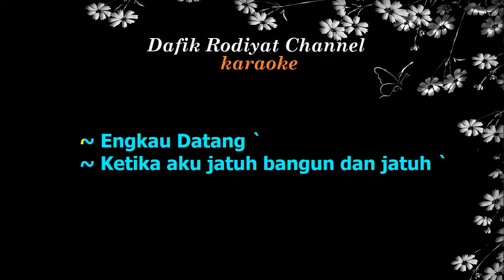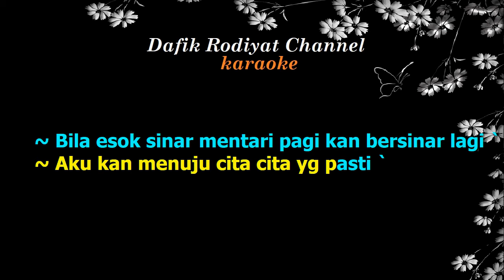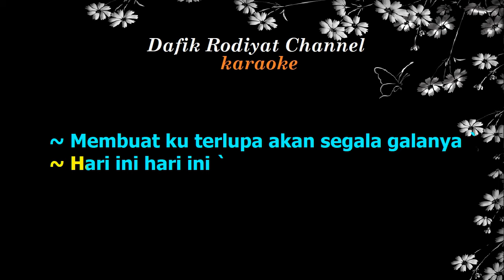Sesaat Kau Hadir (Karaoke) Utha Likumahuwa Nada Pria/Cowok Male Key C#